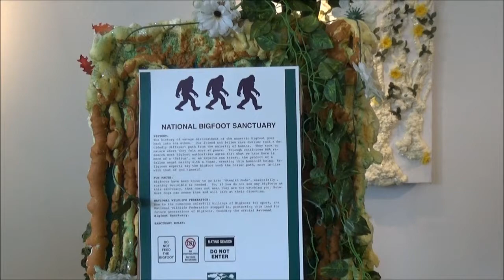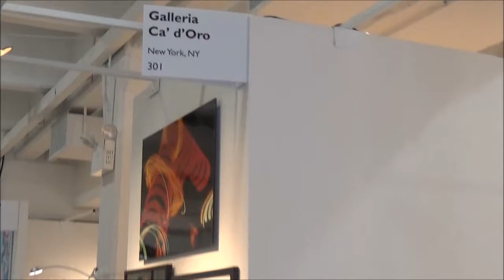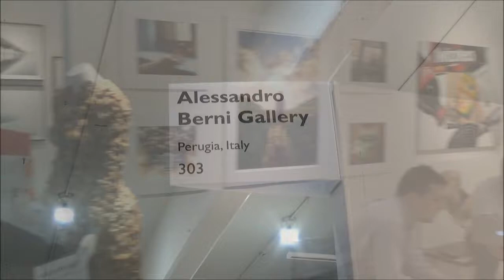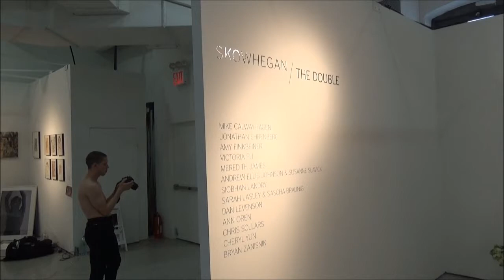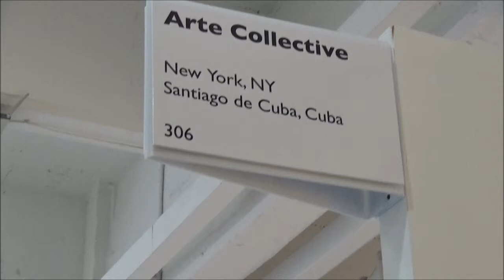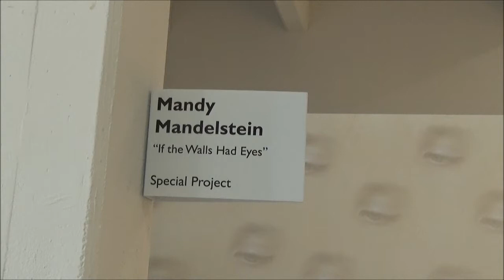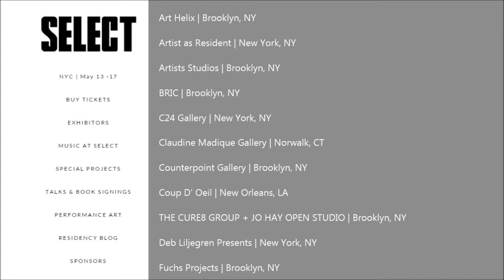SELECT ART FAIR 2015 - 2ND FLOOR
0:15 -  BRIAN ANDREW WHITELEY - Special Project
1:28 - 301  GALLERIEA CA' D'ORO - New York, NY
3:12 - 302  STUDIO 26 - New York, NY
5:27 - 305  PURGATORY PIE PRESS - New York, NY
6:11 - 304  MONARCH GALLERY - New York, NY
6:41 - 303  ALESSANDRO BERNI GALLERY - Perugla, Italy
7:40 - SKOWHEGAN - Skowhegan, ME - Special Project
10:07 - 306  ARTE COLLECTIVE - New York, NY, Cuba
10:36 - REBECCA GOYETTE - Denatat Umbrella Lounge
11:06 - MANDY MANDELSTEIN - If the Walls Had Eyes